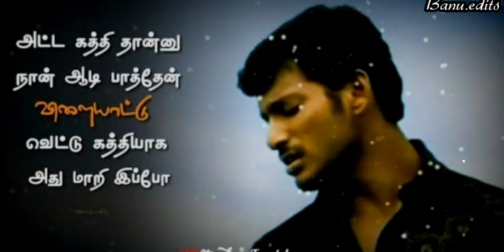Attakathi thannu na aadi pathen vizhaiyatta...💔Thamiraparani song 💫